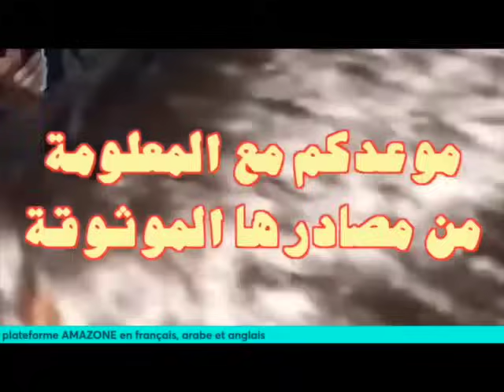على عائلة القايد صالح اللجوء للمنظمات الدولية لكشف ماذا يخفي اختطاف أبنائها